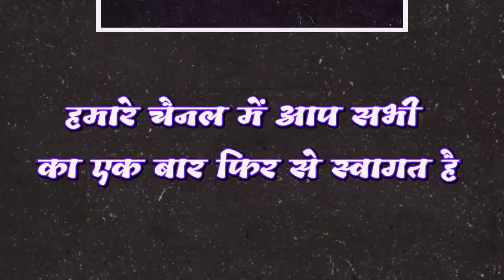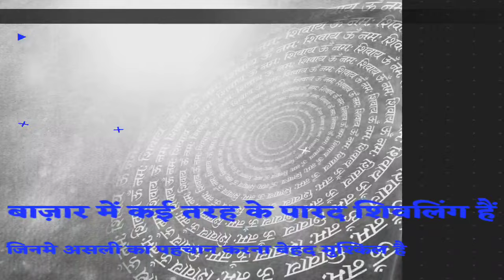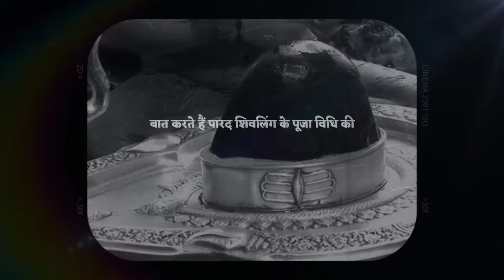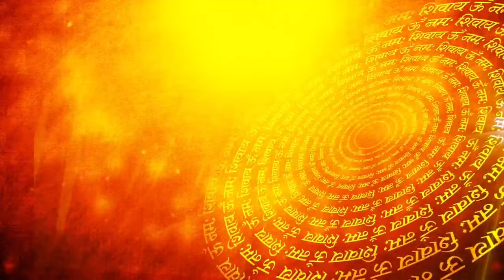महाशिवरात्रि स्पेशल: पारद शिवलिंग की पूजा करने का सम्पूर्ण विधि | Parad Shivling ki Puja Vidhi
भगवान शिव के भक्त उन्हें प्रसन्न करने के लिए कई रूपों में पूजा करते हैं। इनमें से एक है पारद शिवलिंग जिसके बारे में शास्त्रों में बताया गया है कि पारद शिवलिंग की पूजा करने से धन-धान्य, आरोग्य, पद-प्रतिष्ठा, सुख आदि भी प्राप्त होते हैं। पारद शिवलिंग की पूजा करने के कई फायदे होते हैं। लेकिन हां यह भी सच है कि आपको पारद शिवलिंग की पूजा करने की सही विधि पता होनी चाहिए और आज हम इस विडियो में आपको इसके बारे में ही बताने जा रहे हैं